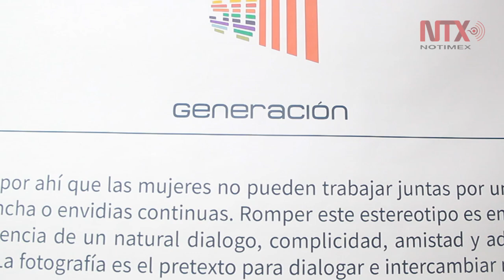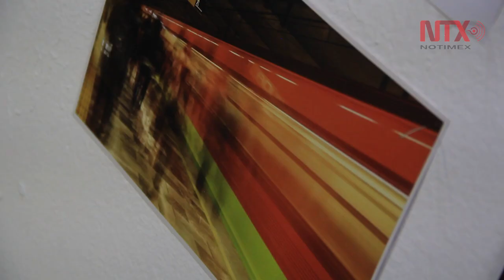Cómo las mujeres se apropian del metro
Fotógrafas mexicanas muestran una exposición colectiva en Metro Copilco.